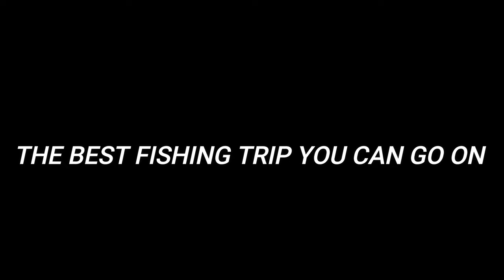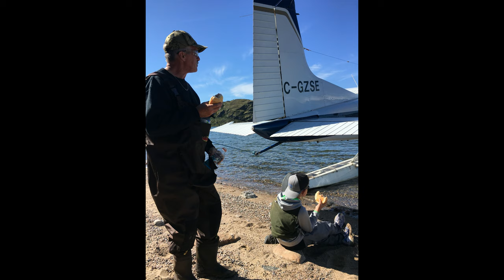Best Labrador Fly In Fishing Trip | Labrador Fly Tying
Thanks to Michelle cayoutte for bringing us on this awesome fishing trip. I used wonder share to make this video if you where “wondering”. By the way I’m not sponsoring them just a shout out.